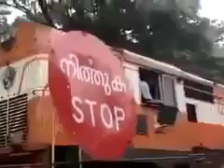Indian Train Driver (funny)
is it possible bullet train run like this driver?